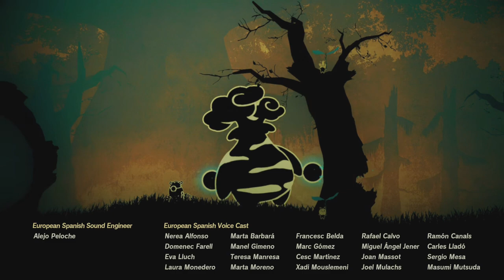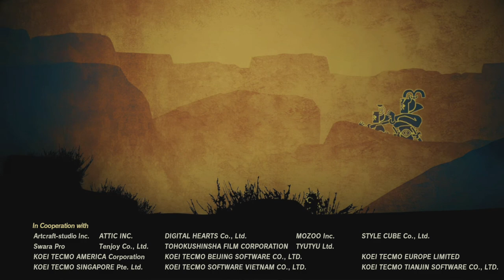Challenge Gauntlet 24 | Hyrule Warriors: Age of Calamity | 100% Walkthrough (#77) "44/46"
In this part, we complete 3 new Challenges we've been amassing over the course of Chapter 7. We also complete two Side Quests in Gerudo, five Side Quests in Central, and seven Side Quests in Necluda.

Collectibles: 18

1. Challenge #147 of 161 (The Master Kohga Chronicles!)
2. Side Quest #341 of 376 (From the Ground Up)
3. Side Quest #342 of 376 (An Unlikely Passion)
4. Challenge #148 of 161 (A Royal Investigation)
5. Side Quest #343 of 376 (Terrako's Return)
6. Terrako unlocked as a Warrior.
7. Side Quest #344 of 376 (Testing... Testing... One, Two...)
8. Side Quest #345 of 376 (Terrako, Empowered)
9. Side Quest #346 of 376 (Learning from the Best)
10. Side Quest #347 of 376 (Preserving for Posterity)
11. Side Quest #348 of 376 (Unrelenting Power)
12. Side Quest #349 of 376 (Fragmented Memories)
13. Side Quest #350 of 376 (To Brighten Her Day)
14. Side Quest #351 of 376 (Tough as Nails)
15. Side Quest #352 of 376 (Slightly Less Tougher than Nails)
16. Side Quest #353 of 376 (Tougher than Nails)
17. Side Quest #354 of 376 (Trial of Chaas Qeta)
18. Challenge #149 of 161 (Terrako's Training)

Challenge #147 - The Master Kohga Chronicles! (Master Kohga and Impa Only)
Requirements: Capture both Outposts within 10 Minutes.
Reward: Ethereal Stone x1, Raw Bird Drumstick x20, Terrako Component x3 (45 of 50 Terrako Components)
Farmable Materials: Tireless Frog, Bladed Rhino Beetle, Ironshroom, Rushroom, Mighty Porgy

Side Quest #341 (Gerudo) - From the Ground Up
Requirements: Ancient Core x10, Giant Ancient Core x5, Guardian Trophy x15
Reward: Master Kohga: Special-Attack Gauge +1

Side Quest #342 (Gerudo) - An Unlikely Passion
Requirements: Ancient Screw x20, Ancient Spring x20, Ancient Gear x20, Ancient Shaft x20, Guardian Trophy x5
Reward: Master Kohga: +2 Bonus Hearts (2 Heart Containers)

Challenge #148 - A Royal Investigation (Zelda Only)
Requirements: Capture all 3 Outposts within 7 Minutes, then defeat both Malice Lynels.
Reward: Ethereal Stone x1, Silent Princess x10, Terrako Component x5 (50 of 50 Terrako Components)
Farmable Materials: Tireless Frog, Hearty Radish, Silent Shroom, Cold Darner, Ironshell Crab

Side Quest #343 (Central) - Terrako's Return
Requirements: Terrako Component x50
Reward: Terrako is Repaired (Terrako unlocked as a Warrior)

Side Quest #344 (Necluda) - Testing... Testing... One, Two...
Requirements: Ancient Screw x10
Reward: Terrako: Bonus Combo (This is an additional Regular Attack for Terrako)

Side Quest #345 (Necluda) - Terrako, Empowered
Requirements: Ancient Gear x10, Silent Princess x10, Bokoblin Trophy x200
Reward: Terrako: +1 Bonus Heart (Heart Container)

Side Quest #346 (Central) - Learning from the Best
Requirements: Ancient Spring x10, Armored Porgy x5, Raw Prime Meat x5, Guardian Trophy x5
Reward: Terrako: Bonus Combo (This is an additional Strong Attack for Terrako)

Side Quest #347 (Necluda) - Preserving for Posterity
Requirements: Ancient Gear x20, Moblin Guts x10, Lynel Horn x10, Molduga Fin x3, Bokoblin Trophy x350

Side Quest #348 (Central) - Unrelenting Power
Requirements: Ancient Shaft x20, Hinox Toenail x10, Lynel Hoof x10, Hinox Trophy x1, Lynel Trophy x1

Side Quest #349 (Central) - Fragmented Memories
Requirements: Giant Ancient Core x5, Voltfruit x15, Mighty Bananas x15, Silent Princess x10, Tireless Frog x15

Side Quest #350 (Central) - To Brighten Her Day
Requirements: Silent Princess x15, Bokoblin Trophy x200, Wizzrobe Trophy x3
Reward: Terrako: Special-Attack Gauge +1

Side Quest #351 (Necluda) - Tough as Nails
Requirements: Ancient Shaft x10, Bokoblin Fang x30, Bokoblin Horn x30, Lizalfos Horn x30, Lizalfos Talon x30

Side Quest #352 (Necluda) - Slightly Less Tougher than Nails
Requirements: Ancient Spring x20, Chuchu Jelly x2, Octo Balloon x20, Lizalfos Tail x50, Octorok Trophy x30
Reward: Terrako: +2 Bonus Hearts (2 Heart Containers)

Side Quest #353 (Necluda) - Tougher than Nails
Requirements: Ancient Screw x20, Rugged Rhino Beetle x20, Armored Carp x20, Fortified Pumpkin x30, Stone Talus Trophy x2

Side Quest #354 (Necluda) - Trial of Chaas Qeta
Requirements: Ethereal Stone x5, Lynel Guts x10, Molduga Fin x5, Hinox Tooth x20, Diamond x5
Reward: Monk Maz Koshia: Enhanced Ability (Dodge during an attack to leave an exploding duplicate behind.)

Challenge #149 - Terrako's Training (Terrako Only)
Requirements: Defeat 500 enemies within 6 Minutes, then defeat King Rhoam.
Reward: Ethereal Stone x1, Silent Princess x10, Ancient Core x5, Giant Ancient Core x1
Farmable Materials: Hylian Shroom, Hylian Herb, Hylian Bass